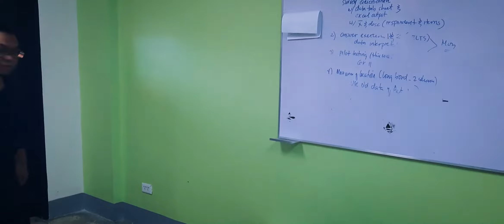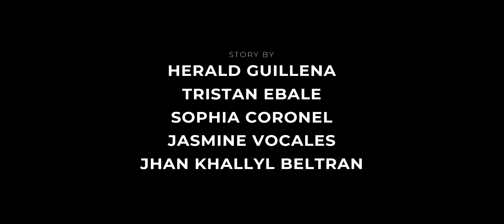KINSA KA? (Extended/Writer's Cut) | A Greenlight Pictures and Ink Entertainment Short (PAGLAUM)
"Kinsa gani ka?" 🖌

SYNOPSIS:
An art major girl who has problems and insecurities with her being colorblind. One day, she met someone who changes everything.

Hey, guys!  This edit has been sitting in my laptop for quite some time, so here it is. The short was a fun and laborious collaboration made in under 3 days between school breaks and dismissals. In the end, we made a pretty competitive film. Though frankly, running time limits suck, so I ran through all the footage again, fixed the short's pace and preserved the intended direction. It's up to you if this film's an improvement or on an equal level as the original. A gratifying regard to CINEMATA for giving us a chance to make and live our dreams. Cheers!

Direction: Herald Guillena
Production: Herald Guillena, Sophia Coronel, Tristan Ebale
Story: Herald Guillena, Sophia Coronel, Tristan Ebale, Jasmine Vocales, Jhan Khallyl Beltran
Screenplay: Tristan Ebale
Cinematography: Tristan Ebale
Editing: Tristan Ebale

An Entrant to the First Sinelpon Short Film Competition by CINEMATA

Starring Sophia Coronel as the Colorblind and Jasmine Vocales as the Stutterer
with Sir Vhinz Dacua as the Teacher, Kuya Metro as the Colorblind's Brother,
and our blockmates and friends at Arts and Design 11 - B of the University of San Carlos - South, S.Y. 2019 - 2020.

Film shot with a Samsung Galaxy A50
and Extended/Writer's Cut is edited on Adobe Premiere Pro.